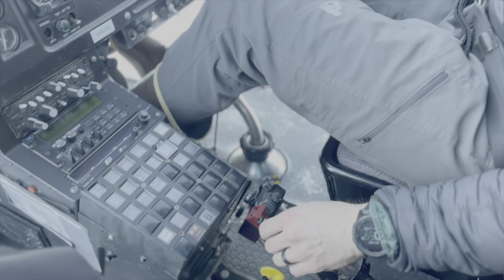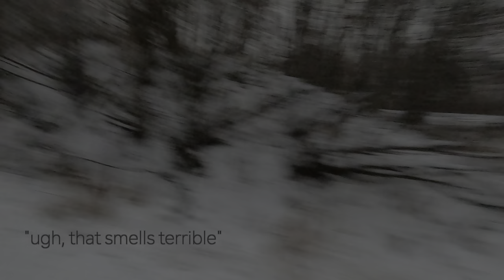Alaska - A Winter Adventure - Dogsledding, Helicopter Ride, e-biking, and more.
November of 2021, we find ourselves in sub-zero Alaska, performing activities like dogsledding, helicopter glacier landing, e-biking through Alaskan trails, and sledding down the slopes.